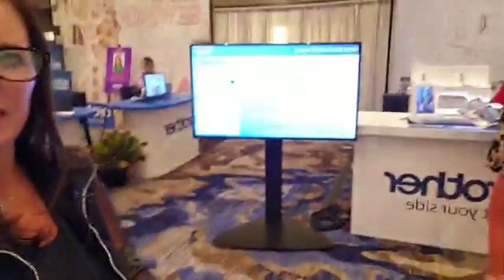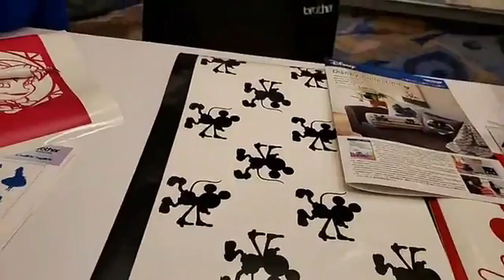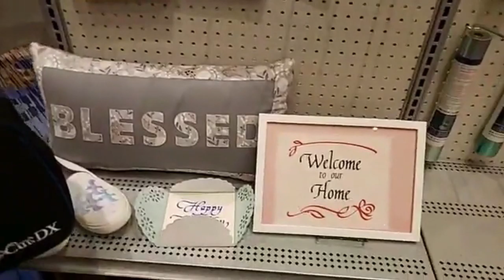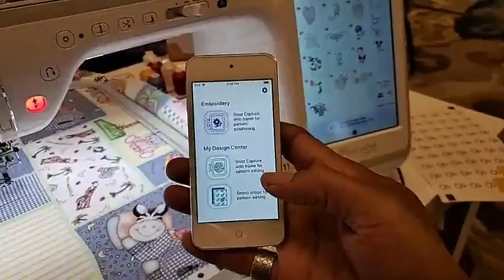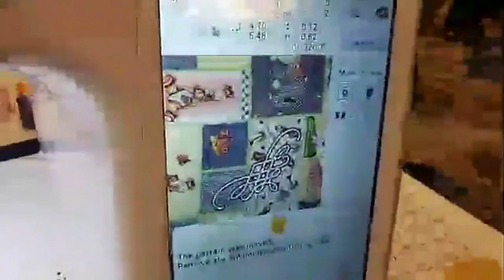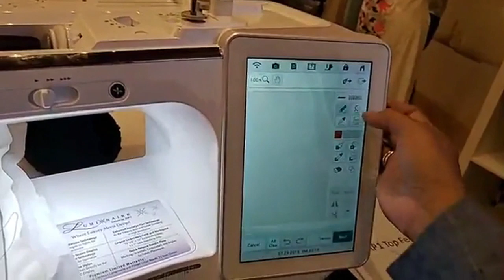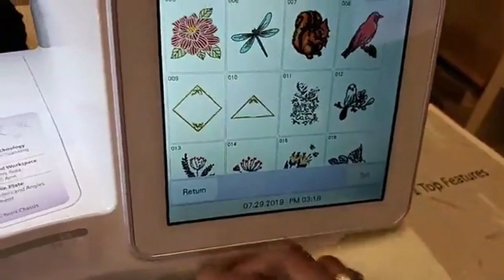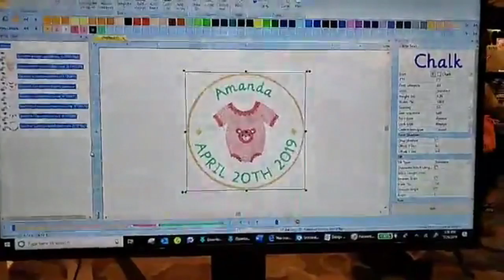NEW Brother Sewing Machines & ScanNcut LIVE from B2B | Angela Wolf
Brother launched new products to sewing machine dealers at the annual B2B!  Angela Wolf, Brother Brand Ambassador, walked the show to preview the new Stellaire that offers embroidery placement with an app, an upgrade to the Luminaire, a ScanNcut with Disney built in, and so much more!
Cheers,
Angela

Join my LIVE Behind the Scenes Show every Wednesday at 1:30pm EST on Facebook!